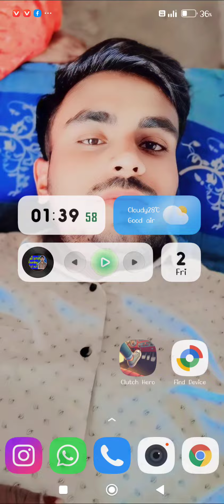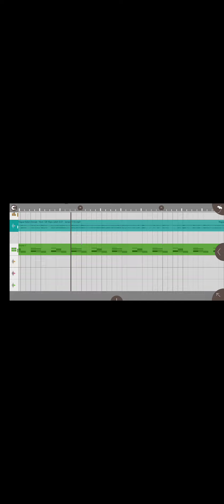Dj Rahul styal flp project